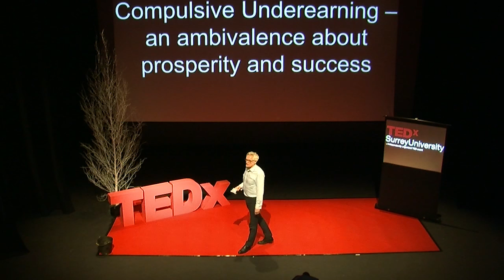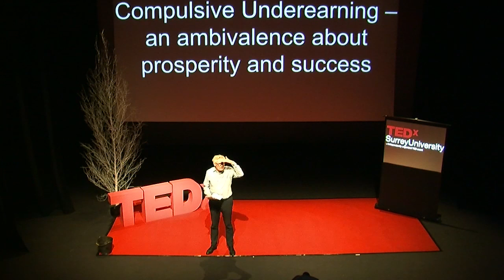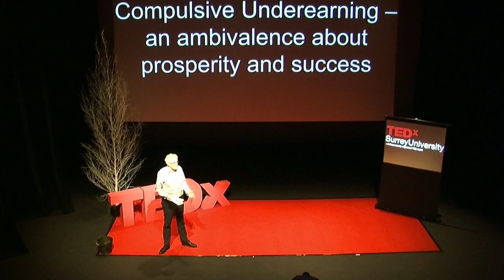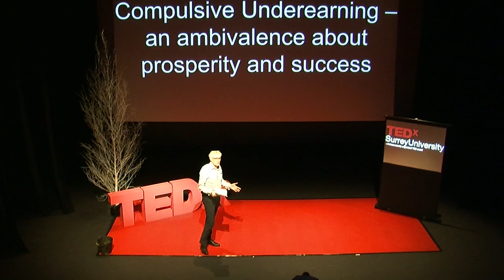Compulsive Under earning – An Ambivalence about Success | Paul Sunderland | TEDxSurreyUniversity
The concept of under earning refers to a compulsion to avoid prosperity and success despite a desire to achieve both. In his talk Paul argues that under earning is in fact a form of addiction, and behind under earning is the same high levels of shame and anxiety that fuel other addictions.

Paul Sunderland is an addictions psychotherapist, consultant and trainer with over 30 years of experience in the treatment of addictive disorders.  He is Executive Director of Outcome Consulting, a UK based consultancy providing a range of psychological services and solutions to the addictions field.  He has previously held the posts of Head of Treatment at Clouds House in the UK and Clinical Director at Crossroads Centre, Antigua.